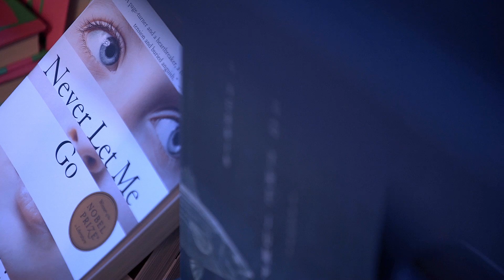مشاركة الولايات المتحدة الأمريكية في معرض الكتاب